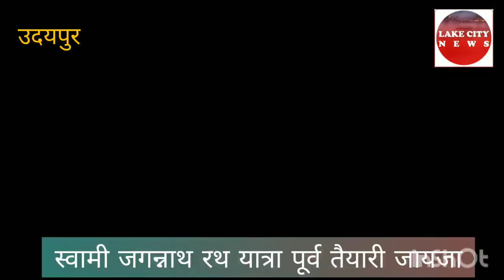जगन्नाथ रथ यात्रा पूर्व तैयारियां देखे सिर्फ लेकसिटी न्यूज़ पर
उदयपुर में हर वर्ष निकलने वाली स्वामी जगन्नाथ रथ यात्रा की तैयारियां पूर्ण करली गयी ।